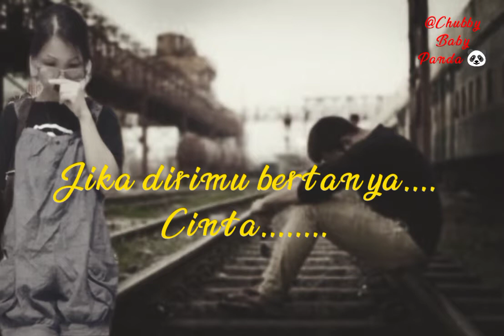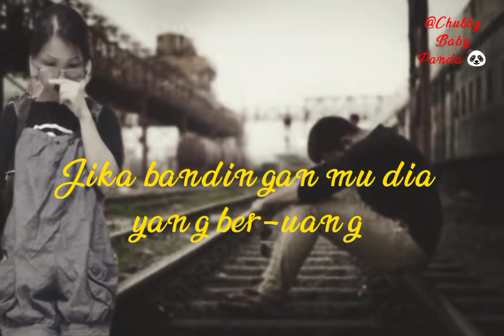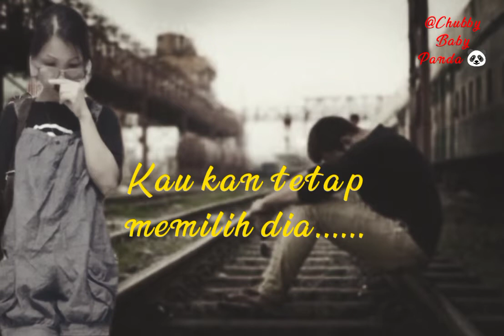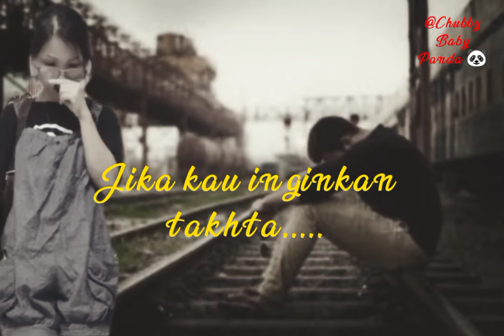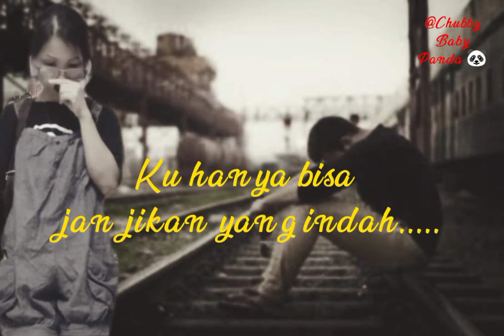Rheka Restu~Relaku Mengalah~Rheka Restu(Rock)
Koleksi Lagu Rock Indonesia